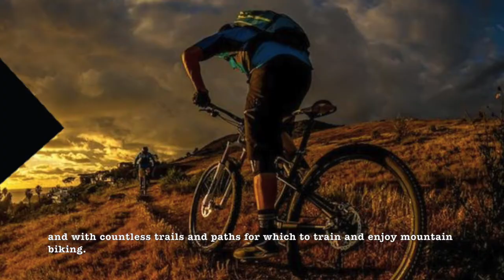Entrevista Sergio Mantecón participante en la Costablanca Bike Race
Creditos Fotos: Costablanca Bike Race & Sergio Mantecón

Entrevista para el blog lifeinbenidorm.com a Sergio Mantecón, corredor profesional de bicicleta de montaña (MTB) para el equipo Trek Factory Racing, un equipo Americano de la marca TREK, una de las empresas más puntera internacionalmente  en lo que a bicicletas se refiere, ya sean de Montaña o de Carretera con motivo de la primera edición de la Costablanca Bike Race que tendrá lugar los días 22, 23, 24 y 25 de Enero en Benidorm y alrededores (Marina Baixa)

We have interviewed Sergio Mantecon for our blog lifeinbenidorm.com who is a professional mountain biker (MTB) and I ride for the Trek Factory Racing team, an American team sponsored by the TREK brand which is one of the world´s most internationally recognised companies for cycling both in the mountains and on the road. Sergio Mantecón is taking part in the 1st edition of the Costablanca Bike Race  which is the first race of the UCI calendar for which many people will come from around the world in order to get those UCI points which are so important this year.
Good luck!